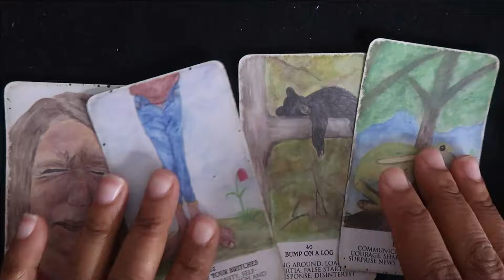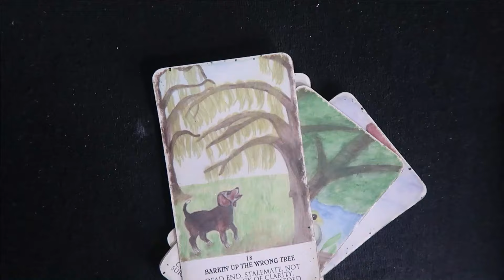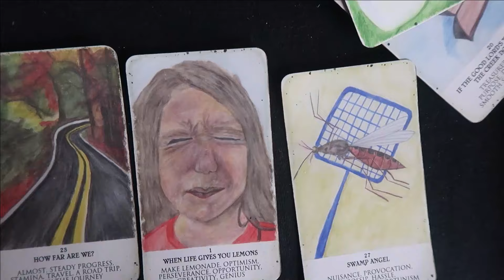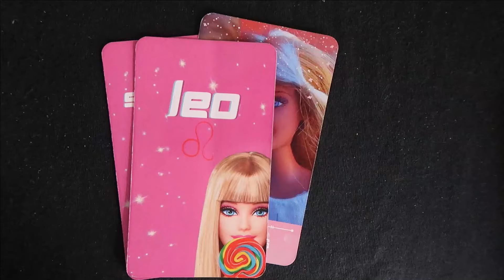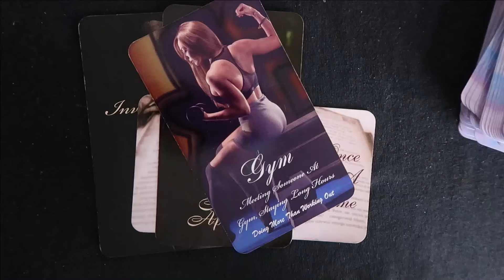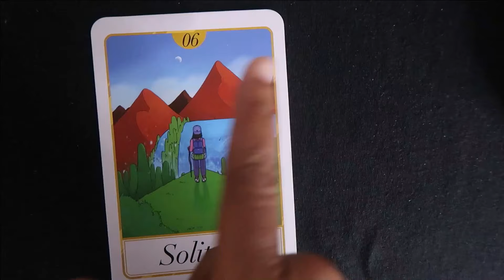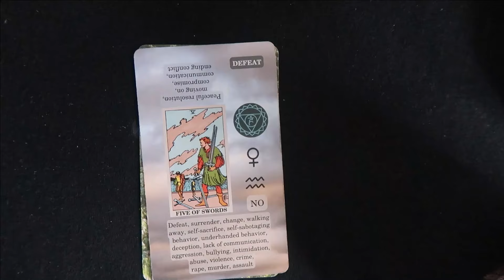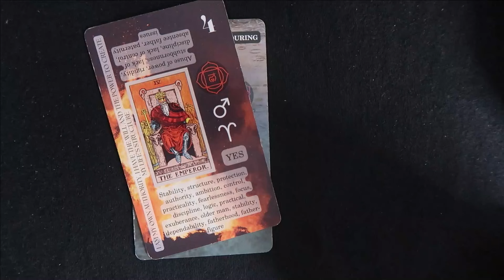AOKI, WHAT'S GOING ON❓❓❓